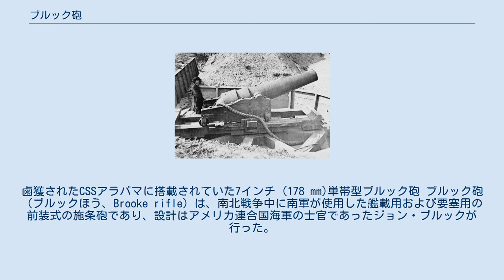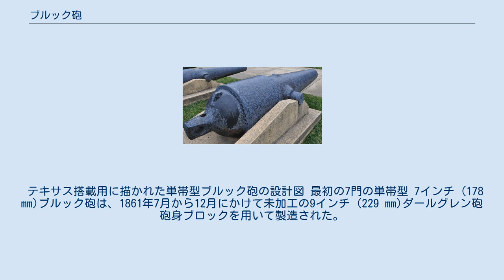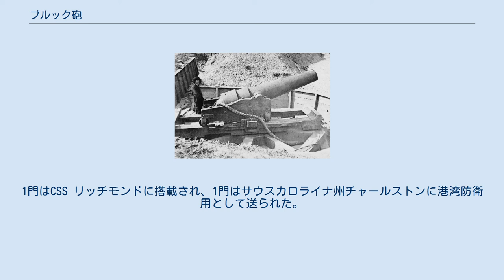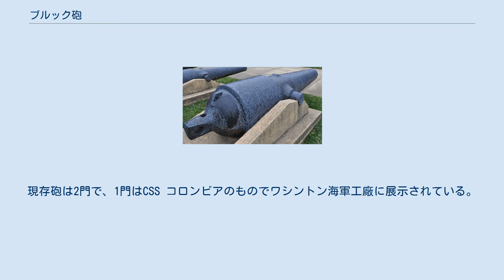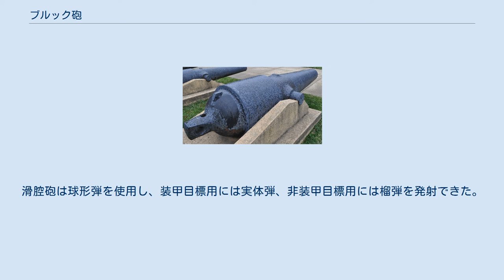ブルック砲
鹵獲されたCSSアラバマに搭載されていた7インチ (178 mm)単帯型ブルック砲 ブルック砲（ブルックほう、Brooke rifle）は、南北戦争中に南軍が使用した艦載用および要塞用の前装式の施条砲であり、設計はアメリカ連合国海軍の士官であったジョン・ブルックが行った。
1861年から1865年にかけて、バージニア州リッチモンドおよびアラバマ州セルマで製造された。
 ブルック砲は仕上げの荒い砲身と、砲身後部の補強用の錬鉄製帯状金具（単帯～三重帯）により識別できる。
砲身は製造の容易な鋳鉄製であるが、薬室部分は発砲時の高いガス圧に耐えられるように錬鉄製の帯を巻いて補強してある。
北軍のパロット砲も同様な補強を行っているが、パロット砲は1枚の帯で補強していたのに対し、南部の工場では製造能力の限界から厚さ2インチ (51 mm)、幅6インチ (152 mm)程度のものしか製造できなかったため、これらを組み合わせて補強を行った。
施条の数は、砲のサイズに関わらず7本・右回りであった。
ほとんどのブルック砲が、ダールグレン砲と同じくゴマースタイル（Gomer-style、後部に向かって細くなる円錐形で先端部が半球状になっている）の薬室を採用しており、6.4インチの単帯型施条砲のみが単純な半球型の薬室を採用していた。
 ブルック砲はリッチモンドのトリディガー鉄工所（Tredegar Iron Works ）とセルマのセルマ海軍工廠で製造された。
 セルマで製造された砲にはSの文字が刻まれており、トリディガーで製造されたものにはTFと刻まれている。
少数ではあるがR.N.O.Wと刻印されたものがあり、これらは1863年5月にトリディガーの工場が火事で焼けたため、一時的にリッチモンド海軍工廠で砲身内部ライフリング加工を実施したためである。
 ブルックは1863年1月8日までの14門の6.4 in (163 mm)単帯型施条砲が製造されたと報告しているが、トリディガーの記録では11門とされており、またその内の何門かは出荷前に二重帯型に改造されている。
3門は1861年に、残りは1862年に鋳造された。
最初の2門は装甲艦CSS バージニアの舷側砲として搭載された。
また2門が装甲砲艦CSS ニューズの前後の旋回砲として、他の2門は装甲艦CSS アトランタの舷側砲として搭載され、ワシントン海軍工廠のウィラードパークに現存している。
 二重帯型施条砲は、海軍長官スティーヴン・マロリーの指示により1862年10月28日から製造が開始された。
1862年から1864年にかけて、トレディガーで24門、セルマでは27門が鋳造されたが、鋳造時の問題のため15門のみが出荷された。
出荷されなかったもののうち5門は8インチ (203 mm)滑腔砲に改造された。
二重帯型施条砲は9門が現存している。
内4門はCSS テネシー、1門はCSS アルベマールのものである。
 テキサス搭載用に描かれた単帯型ブルック砲の設計図 最初の7門の単帯型 7インチ (178 mm)ブルック砲は、1861年7月から12月にかけて未加工の9インチ (229 mm)ダールグレン砲砲身ブロックを用いて製造された。
うち2門はCSS バージニアの前後の旋回砲として使用された。
1862年と1863年にトレディガーでは19門の単帯型7インチ砲が製造されたが、3門は現存しており内2門はワシントン海軍工廠にCSS アラバマの記念品として展示されている。
 セルマでは1863年から1864年にかけて、54門の二重帯型7インチ砲が製造されたが、鋳造の不具合のため出荷されたのは39門であった。
トレディガーでは1863年から1865年にかけて36門を製造した。
二重帯型7インチ砲は8門が現存している。
内2門はCSS テネシーの艦載砲であり、1門はワシントン海軍工廠に、1門はセルマに展示されている。
 1862年には、3門の三重帯型7インチ砲がトレディガーで製造されている。
三重帯型は他の7インチ砲より砲身長が15インチ (380 mm)長く、また他のブルック砲とは異なり砲耳は一体鋳造されず、砲後部に後付けされた。
1門はCSS リッチモンドに搭載され、1門はサウスカロライナ州チャールストンに港湾防衛用として送られた。
この砲はモールトリー要塞（Fort Moultrie）に展示されている。
 二重帯型8インチ (203 mm)ブルック施条砲 トレディガーでは1864年4月と5月...